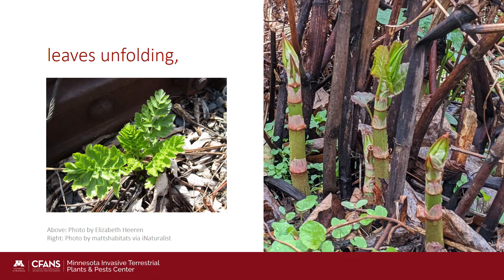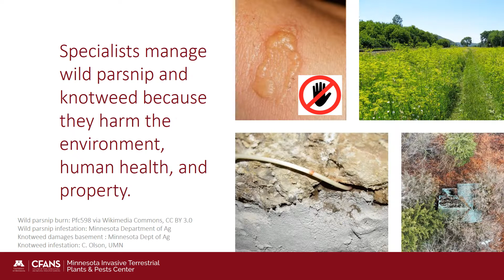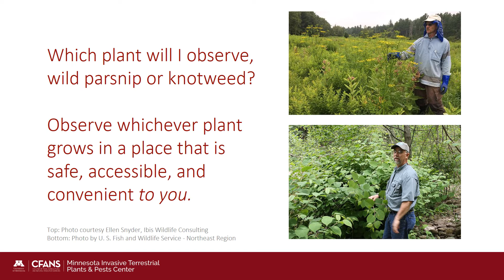Volunteer with Pesky Plant Trackers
Pesky Plant Trackers is a citizen science project. Everyone is welcome to participate. For training and information visit peskyplants.umn.edu.